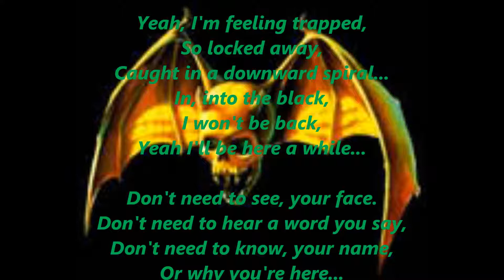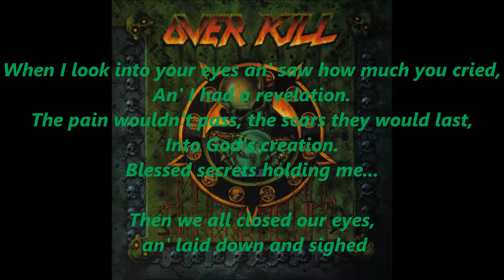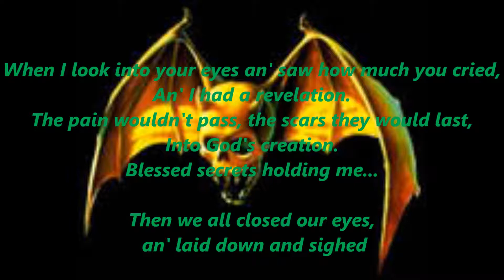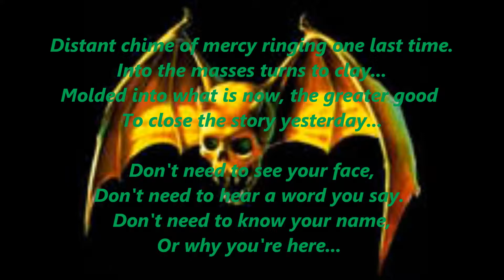OverKill - Live Young Die Free (w/ Lyrics)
Track 9 off Horrorscope (1991)